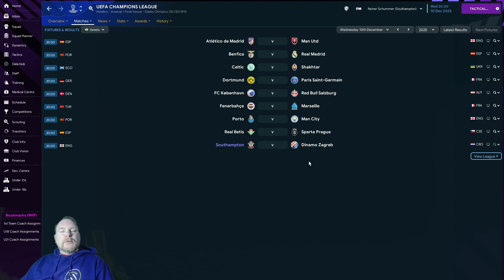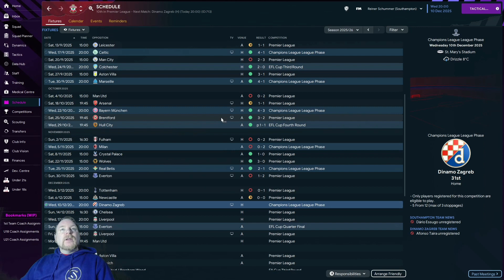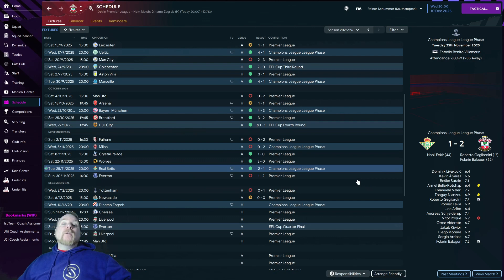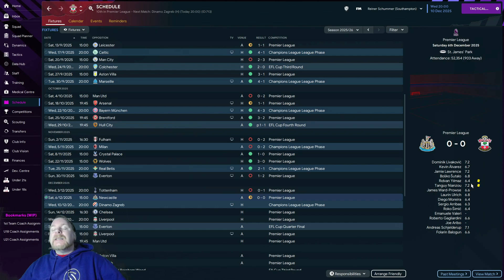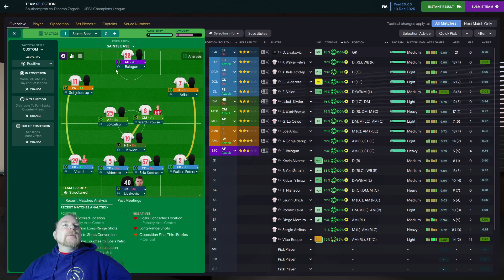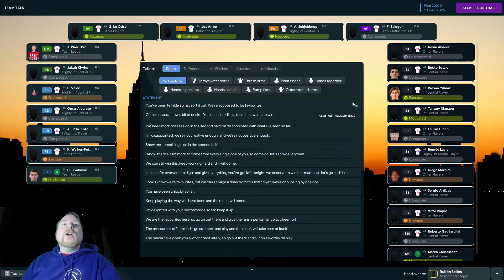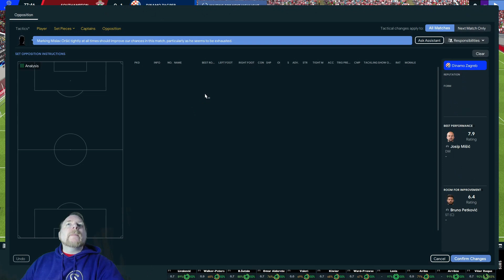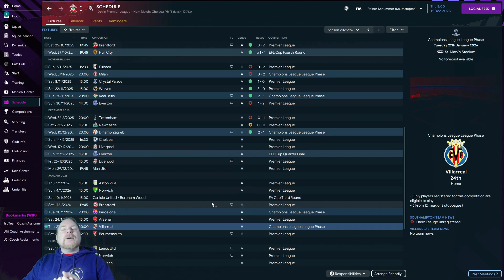CLINCHING A PLACE IN THE KNOCK-OUTS? - South Coast Showdown E25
One man's failed attempt to make both South Coast clubs relevant at the same time.  Portsmouth proved it can't be done, so we're continuing trying to lift Southampton to never before experienced heights.  Couldn't be bothered coming up with new titles though - so it's still called the same thing.  Sue me.